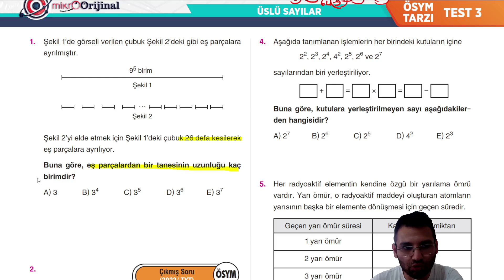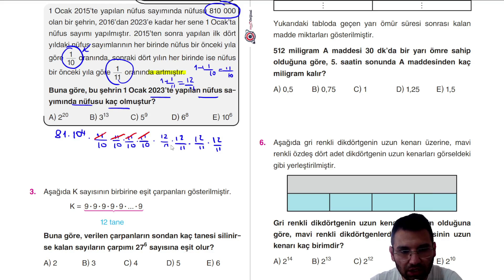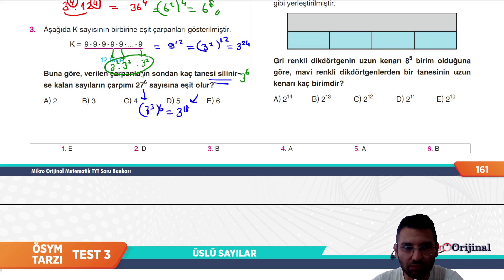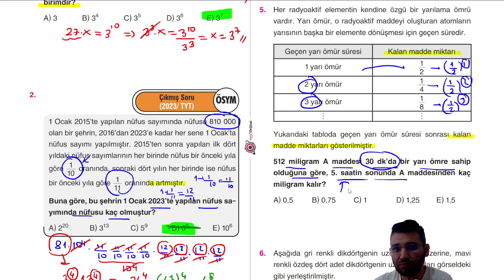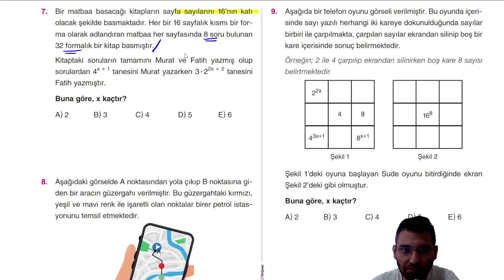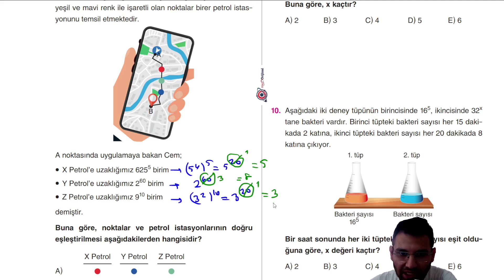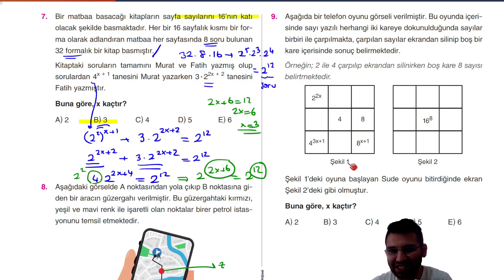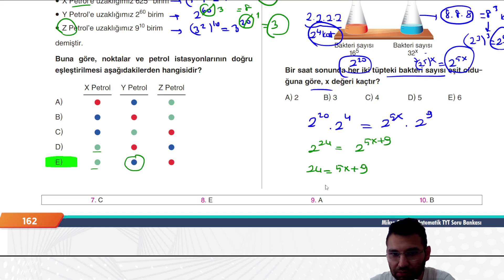MİKRO TYT SORU BANKASI |ÜSLÜ SAYILAR| Syf 161- 162 | @umiter55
Kod:UMIER028T

MİKRO TYT SORU BANKASI |ÜSLÜ SAYILAR|  Syf 161- 162